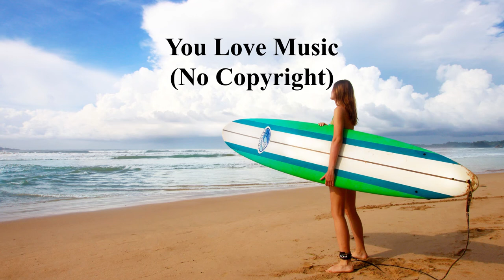Daloka - In My Head - You Love Music (No Copyright Music)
Song: Daloka - In My Head
Music promoted by You Love Music (No Copyright Music)